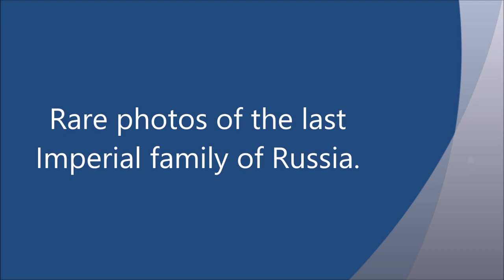Romanov (Rare photos of the last Imperial family of Russia).